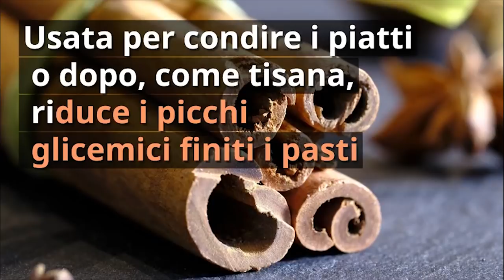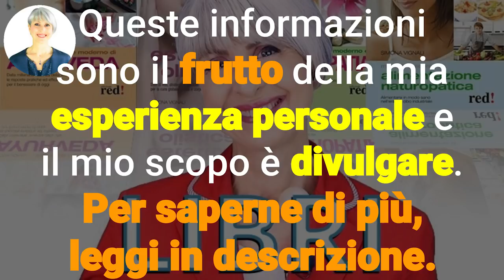GLICEMIA ALTA? Ecco 4 CIBI INSOSPETTABILI KILLER dell' INDICE GLICEMICO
Ciao amici! Oggi vediamo quali sono secondo la scienza gli alleati a tavola per abbassare la glicemia!

Nota bene

Simona Vignali